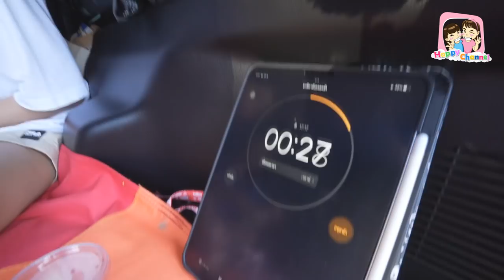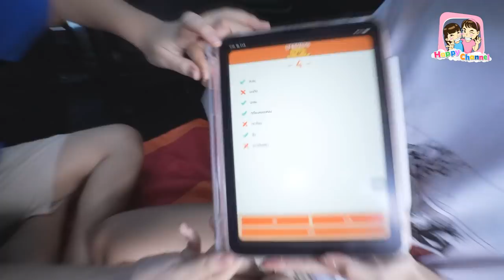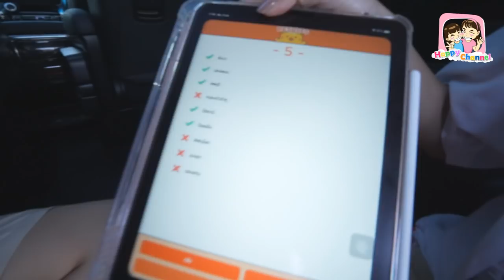ใช้ชีวิต 24 ชม. ในรถคันใหม่ เล่นสไลม์ในรถ พี่ฟิล์ม น้องฟิวส์ Happy Channel